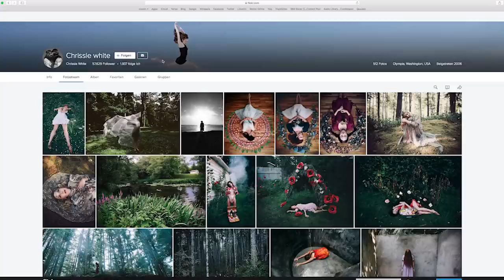Photography tips from a digital native – Feat Chrissie White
US photographer and COOPH master Chrissie White learned a great deal of her photography skills from free, online resources. In this video, Chrissie gives some of her key tips for aspiring photographers and discusses what it means to be a photographer in the digital age.

OUR EQUIPMENT:
Camera used for filming - Sony A7s
Chrissie’s cameras: Leica Q, CL and SL
Lens – Tamron 18-200mm (For Sony)
Tripod – Manfrotto
Micro SD Card – San Disk 256gb

Photographer: Chrissie White
Cinematography: Martin Herbst, Chrissie White & friends, Fred Simmons
Editing: Martin Herbst
Directed by: Fred Simmons